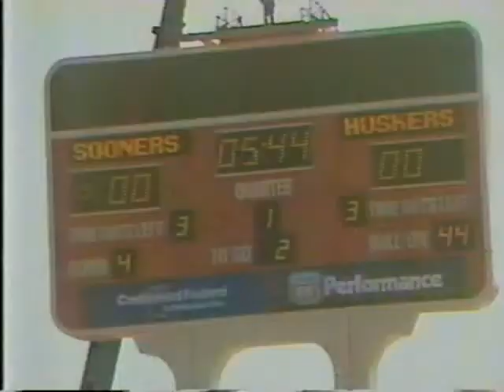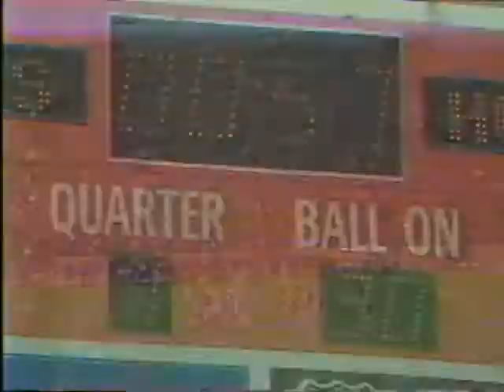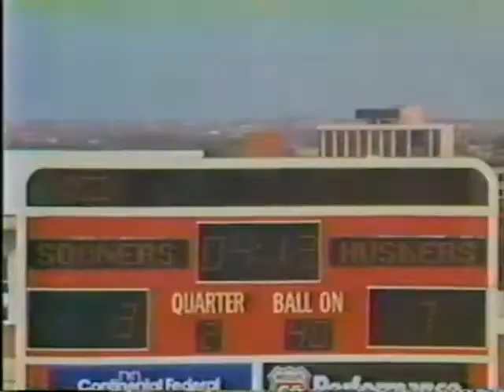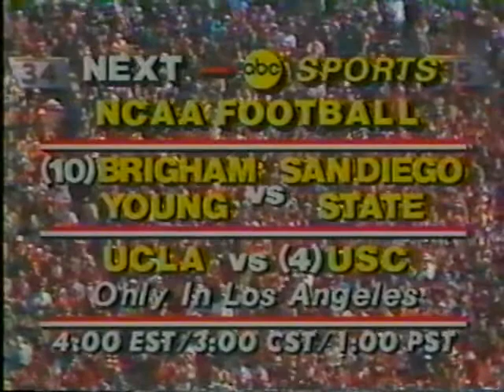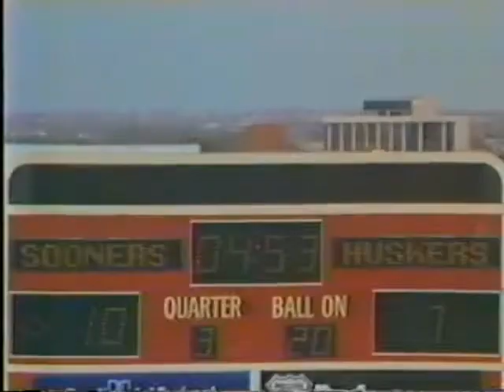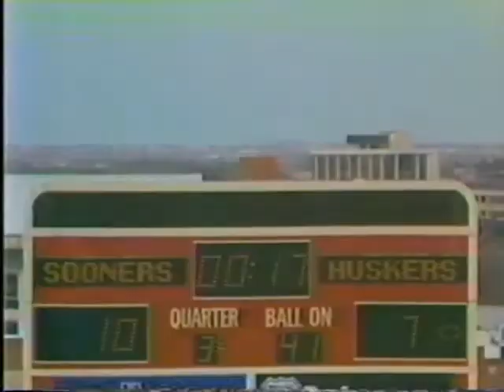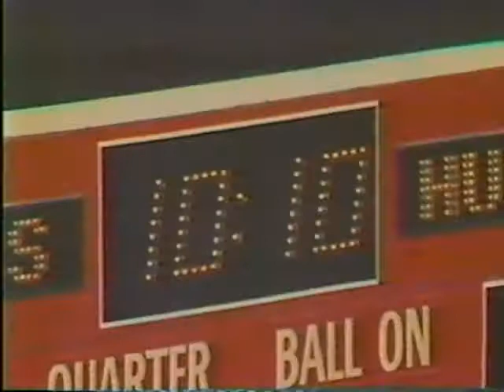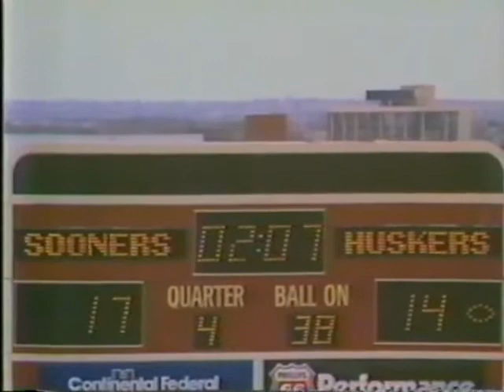1979 Nov 24 - Nebraska vs Oklahoma